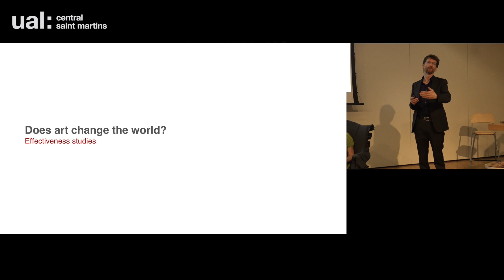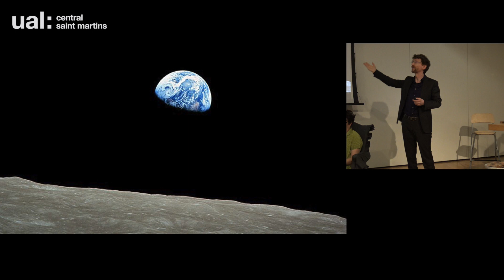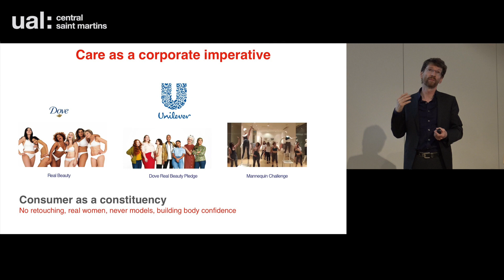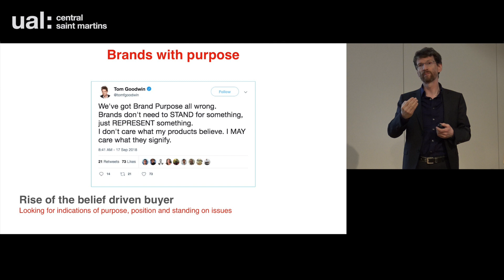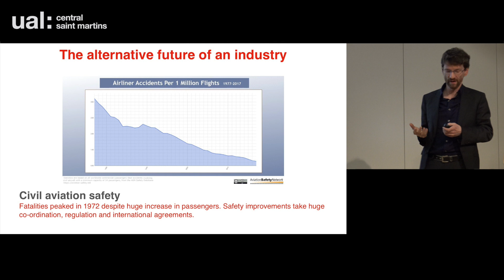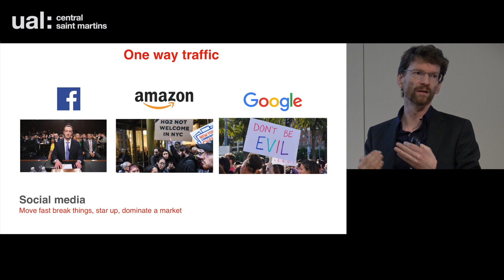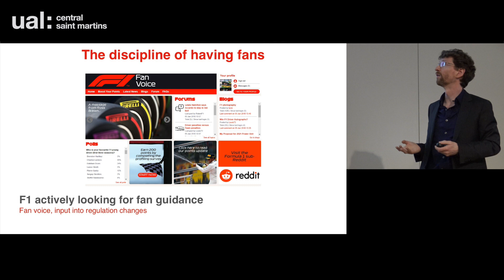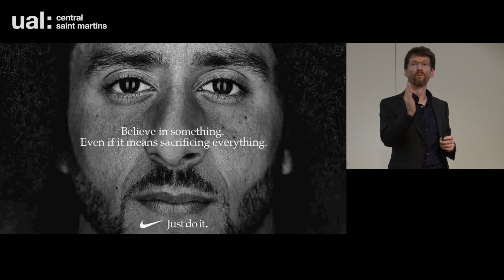Alternative Futures: Art, Creativity and Circularity by Martin Delamere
Martin is Associate Director Content and Experience Planning at Ogilvy. This presentation was delivered at the Alternative futures symposium. This symposium was organised by the department of Culture and Enterprise, Central Saint Martins.